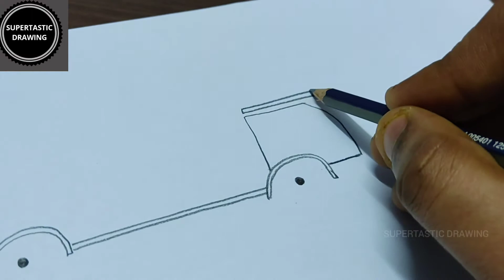How to draw a dashing truck🚛🚚 step by step for kids,very easy truck drawing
Simple way of drawing a truck.